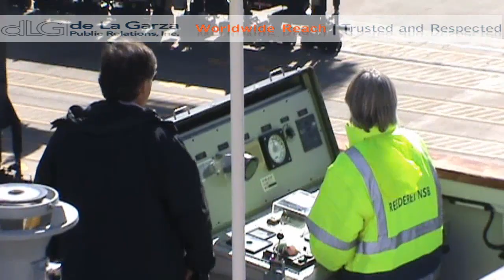MSC TEXAS Container Ship Highlight Video